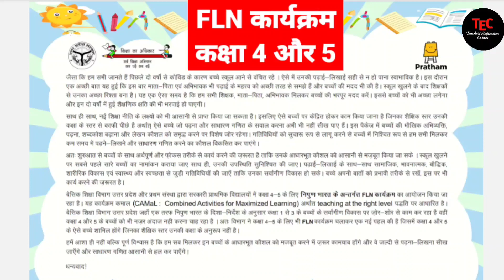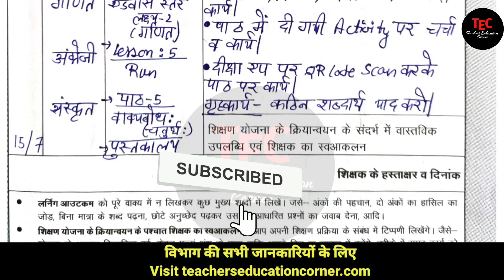15 July तक bhari hui shikshak diary pdf| Shikshak Diary Class 4 to 5 2023-24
Shikshak Diary Class 4 to 5 | 10 से 15 July 2023 pdf | शासन के नए निर्देशानुसार शिक्षक डायरी कक्षा 4 से 5 तक प्राथमिक स्तर

✅ शिक्षक डायरी, सभी टेक्निकल समस्याओ, लेटेस्ट विभागीय अपडेट एवम सभी शैक्षणिक सामग्रियां एक ही जगह पर👇
अभी ज्वाइन करे हमारा Whatsapp Group:

📃 Technical Support और अन्य महत्वपूर्ण जानकारियों के लिए अभी Join करे हमारे Telegram group को👇

✳️ शिक्षक DBT 2023-24 के लिए तत्काल करे यह कार्य | Prerna portal per student verify/delete kaise kare

Queries Covered:
shikshak diary july 2023
shikshak diary march 2023
shikshak diary april 2023
shikshak diary class 1 to 5 pdf
bhari hui shikshak diary class 5
shikshak diary october 2022
shikshak diary for class 5
shikshak diary kaksha 1 se 5 tak
भरी हुई शिक्षक डायरी
kaksha 5 ki bhari hui shikshak diary